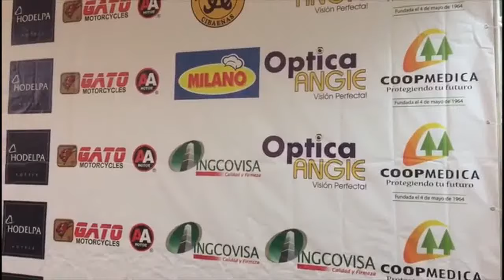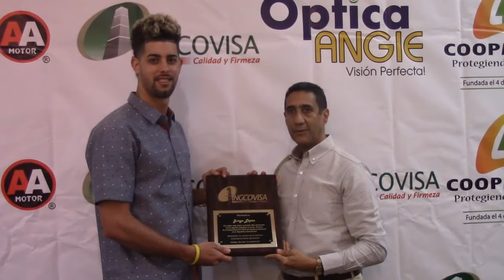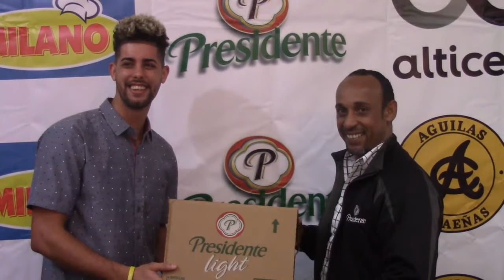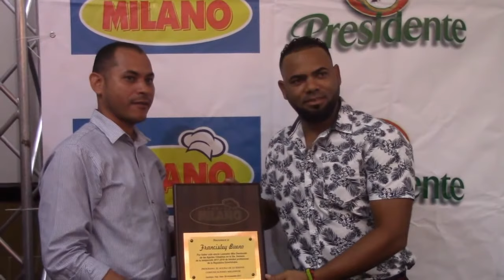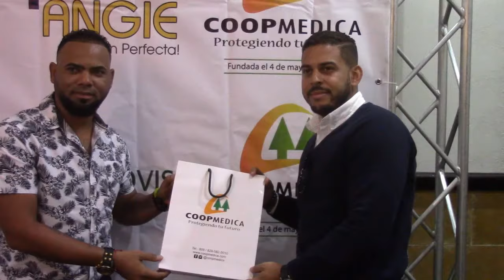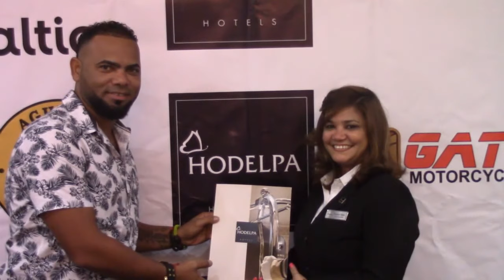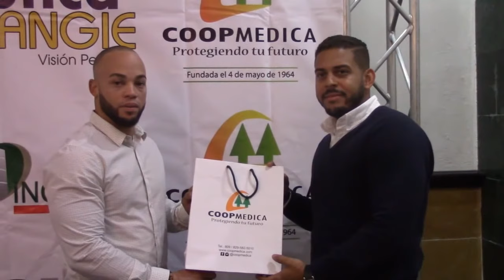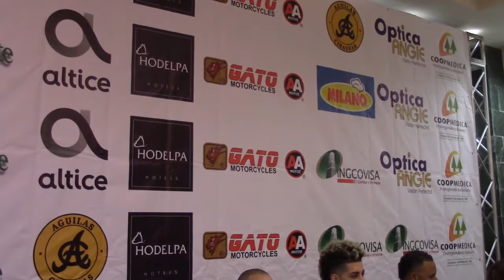Aguila de la Semana 11 - 20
SANTIAGO. - El jardinero Zoilo Almonte y el lanzador Yunesky Maya fueron seleccionados “Águilas de la Semana”, en el programa de Comunicaciones Millenium que se celebra en Hodelpa Gran Almirante, con la presencia de la crónica deportiva del Cibao.

Almonte y Maya no necesitaron de los votos, ya que fueron los únicos ponderados en cada renglón, siendo declarados ganadores por aclamación.

En la semana que culminó el pasado domingo, Almonte tuvo promedio de 364 con cuatro imparables en 11  turnos oficiales, pegó dos jonrones, remolcó cuatro carreras y recibió una base por bolas.

Mientras que Maya tuvo una  salida de calidad con 1-0 y efectividad de 1,80 en la semana, tiró 5.0 de entradas de una carrera, tres hits, una base por bolas, cuatro ponches y un WHIP de 0.80.

LOPEZ, BUENO Y JC

Previo a las escogencias se previó a los jugadores Jorge López, Francisley Bueno y Juan Carlos Pérez, quienes fueron seleccionados la semana anterior. López había sido seleccionado antes, pero se excusó y por eso se premió ayer.

La semblanza del boricua López, quien estuvo acompañado por su esposa Carla Alvarado y su niño Micael, fue leída por Rafael Baldayac, quien destacó su disponibilidad de lanzar con las Águilas desde el primer día de la temporada.

López placa de Molinos Modernos que le entregó David Núñez, así como una canasta conteniendo los productos Milano, así como una de Ingcovisa que puso en sus manos Amable Guzmán.

 Otros regalos que recibió fueron de Coopmedica representada por Julio Polanco, Óptica Angie por Milemny Beato, cerveza Presidente y Pepsi por Nicandro Pérez, cheque Águilas Cibaeñas por Pappy Pérez y un certificado una cena para dos personas en el restaurant Boka de Hodelpa El Gran Almirante.

Mientras que la semblanza de Francisley Bueno fue introducida por Franklin Peralta, recibiendo placa y canasta de productos Milano que entregó David Núñez y Placa Ingcovisa por Amable Guzmán.

Julio Polanco de Coopmedica puso en sus manos un bonito regalo y lo mismo hizo Milemni Beato en representación d Óptica Angie, Nicandro Pérez cerveza Presidente y Pepsi, Pappy Pérez cheque de las Águilas y Florangel Bueno le entregó un certificado de una cena para dos personas en el Restaurant Boka de Hodelpa El Gran Almirante.

Finalmente, se premió a Juan Carlos Pérez, quien fue sorprendido por la dirección del Gran Almirante con un pastel, por haber cumplido años el lunes anterior.

Correspondió a José Osvaldo Franco leer la semblanza de Juan Carlos, mientras Nicandro Pérez le entregó un bate enmarcado, diseño exclusivo de Comunicaciones Millenium, cerveza Presidente y Pepsi.

También recibió una placa de Motores Súper Gato de manos de Luciano Polonia, Canasta de Milano, regalos de Coopmedica y Óptica Angie, así como cheque de las Águilas y certificado del restaurant Boka.